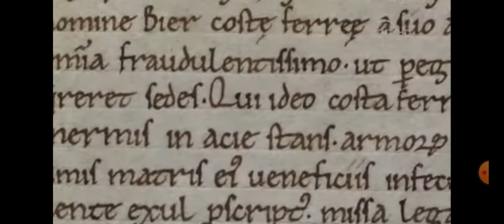Los Vikingos llegan a Galicia, Vikings in Galicia.